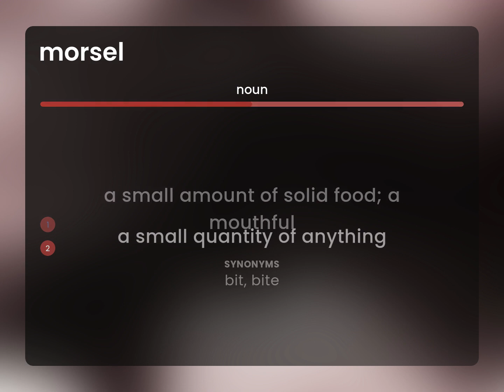Morsel | what is MORSEL definition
Definition of MORSEL

Susan Miller (2023, March 6.) Morsel in the dictionary